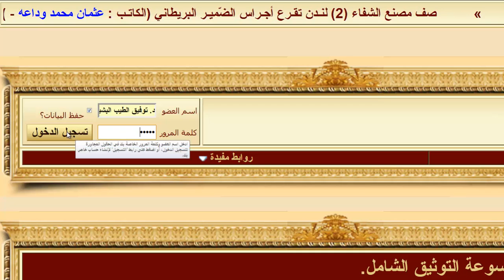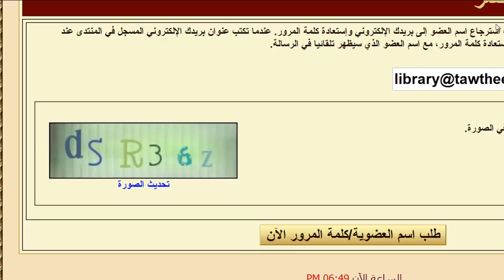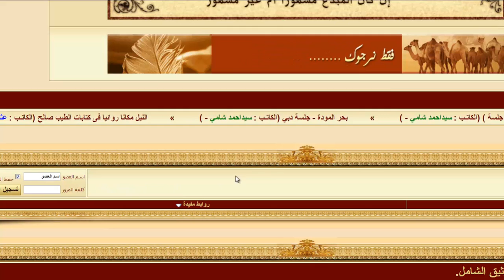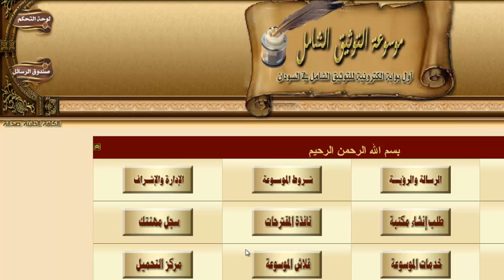tawtheeg13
tawtheeg mat